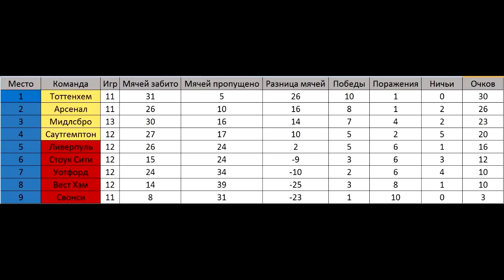FIFA 17 | Stoke City - Middlesbrough | Онлайн OWE турнир №1 | 4 тур | 2 круг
Онлайн OWE турнир №1 | 4 тур
Stoke City (Егор Шишков) - Middlesbrough  (Максим Погодин)